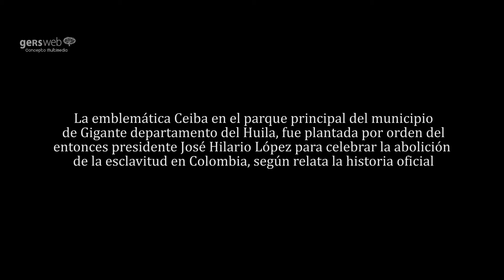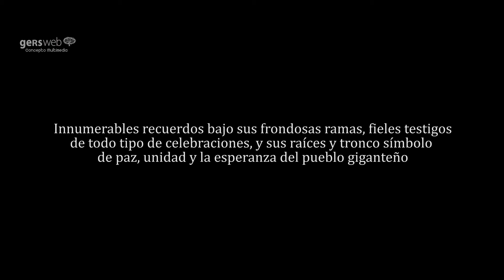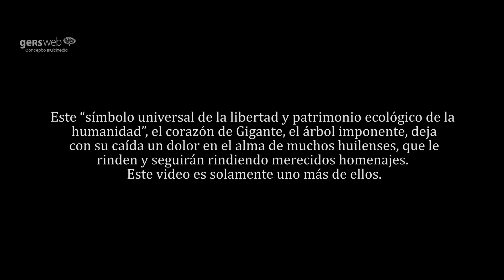El Adios del más Gigante - Sobrevuelo en drone por "La Ceiba de la Libertad" 🛩️🎥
Recorre y sobrevuela juntos a nosotros los más hermosos lugares y carreteras de Colombia.

En esta ocasión, y con este video realizado solo como un sincero y sentido homenaje al gran árbol, símbolo de esperanza del gran pueblo Giganteño, al cumplirse un año de su inesperado desplome en la madrugada del 21 de mayo de 2021.

Somos una agencia de producción de contenidos multimedia y audiovisuales basados en la creatividad gráfica y en el marketing digital para ofertar al sector empresarial de las regiones
Somos una industria de emprendimiento que con equipos y herramientas innovadoras y con contenidos creativos, queremos ayudar en el posicionamientos de las empresas y negocios
Creemos en el fortalecimiento empresarial por medio de la creatividad, calidad y el talento, con un equipo que trabaja con pasión y con entrega para que se vean diferentes las cosas